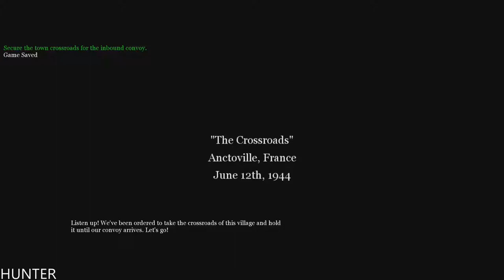Call of Duty 2 Gameplay Walkthrough Part 6 -SAHARA??!- PC 1080p60FPS